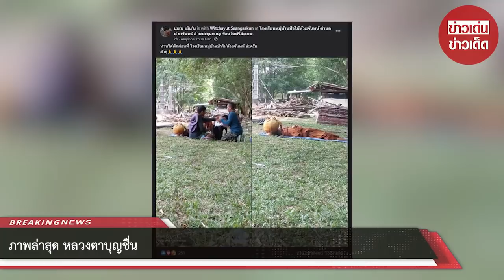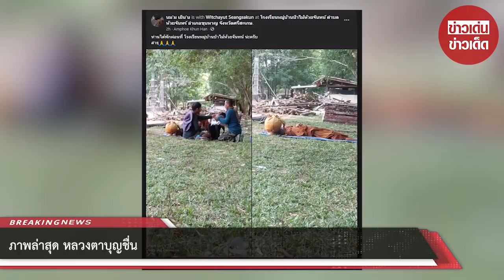ภาพล่าสุด หลวงตาบุญชื่น